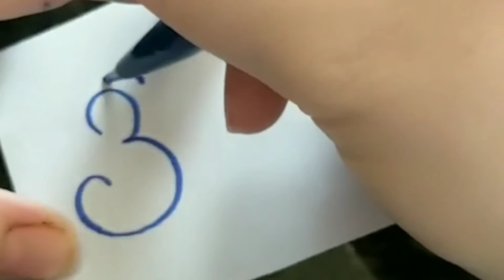Barry - modern calligraphy name